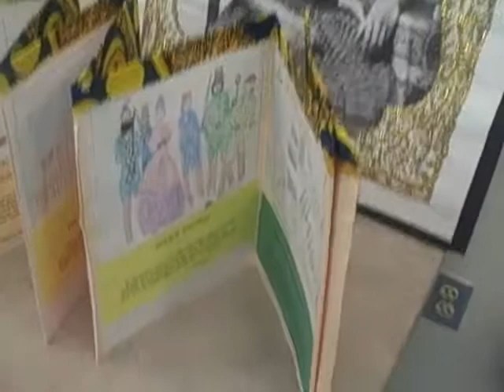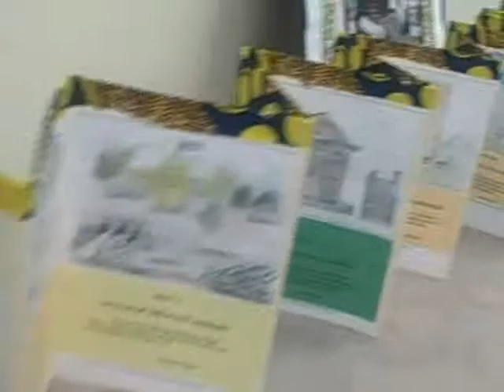History Talk: Tonya Bolden's Maritcha: A 19th Century American Girl, Part 4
Telling America's Story (TAS) is an intensive, federally-funded professional development project for American History Teachers in elementary, middle, and high schools in the Bronx Community School Districts 8, 11, & 12. Philip Panaritis and Brian Carlin, Project Directors. TAS is a partnership with the New York City Department of Education and the history and education departments of major universities and cultural institutions.
The program combines content-rich traditional American History and teaching skills development for Teacher-Historians. Workshops take place in museums, historic houses, and universities. Instruction and content is provided by nationally-known historians and educators. Teachers develop original US history curriculum units and activities. Trips, book signings, and walking tours of historical sites are also important aspects of the TAS program. Ms. Bolden had visited many of the classes of the teachers gathered here. Behind her are samples of projects made by some of those classes. About Ms. Bolden
Growing up, Tonya Bolden thought one day she would be a teacher. Today, as an award-winning author of more than 20 books for young people and adults, she is just that. Her classroom has no walls. Instead, you just need to pick up one her acclaimed books on topics such as the Rev. Dr. Martin Luther King, Jr., George Washington Carver or Reconstruction to step into the world she creates. History, she has said, is her passion. She passes that rich knowledge of the past on to people around the world. Along with being a talented researcher, Bolden is known as a gifted storyteller who turns facts into something more  transcendent stories that move, challenge and inspire.
about Maritcha:
from the book flap:
To do the best for myself with the view of making the best of myself. wrote Maritcha Remond Lyons about her childhood.
Maritcha was born in New York City in 1848.  For most of her youth, she and her family lived in lower Manhattan.  Much of Maritchas life there mirrored that of many children of the time: helping with the housework, attending school, and practicing the piano.  Yet there were thrilling occasions as well, such as visiting the Crystal Palace, site of Americas first worlds fair.  However, Maritchas life took a dramatic turn in 1863, when, at the age of fifteen, she and her family had to flee from their home in the midst of the violent Draft Riots.  They eventually resettled in Providence, Rhode Island, where Maritcha triumphantly overcame prejudice to become the first black person to graduate from Providence High School.
Based on an unpublished memoir by Ms. Lyons ~ Memories of Yesterdays: All of Which I Saw and Part of Which I Was, dated 1928 ~ the evocative text and photographs of young Maritcha, her family, and their friends, as well as archival maps, photographs, and illustrations, make this book an invaluable cultural and historical resource.  Maritcha brings to life the story of a very ordinary  yet remarkable  girl of nineteenth-century America.
»»  James Madison Book Award Winner
»»  Coretta Scott King Author Honor Book
»»  YALSA Best Book for Young Adults
»»  ALSC Notable Childrens Book